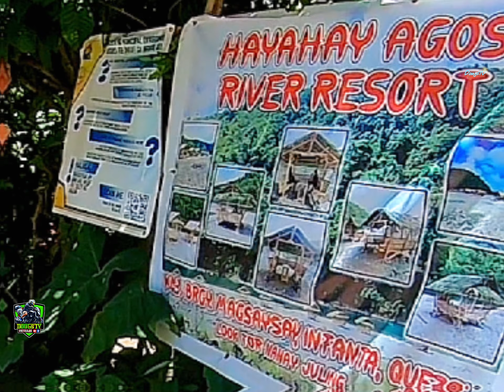Panglow budget Pero sulit sa ganda at lamig, linis.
DougstV ride Infanta Quezon Hayahay agos River
No entrance fee.
pasok ang sasakyan mapa motor man oh kotse
300 to 500 cottage